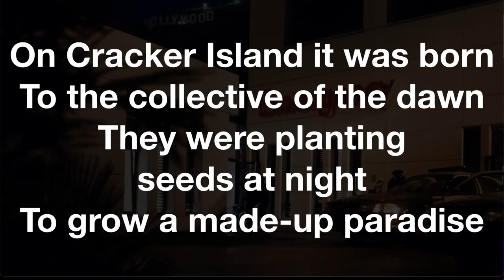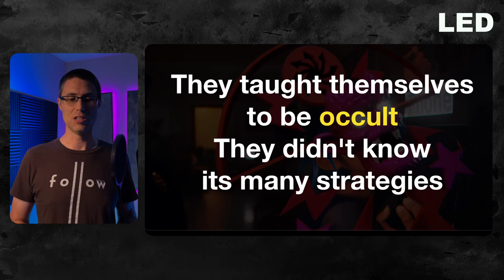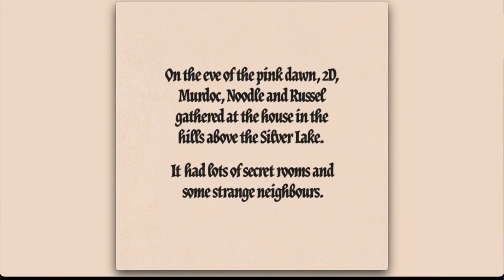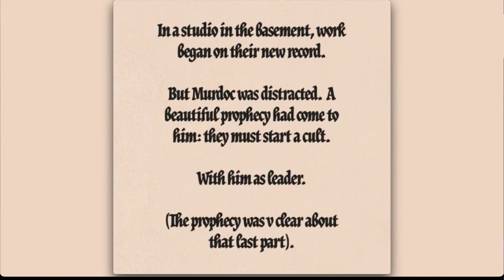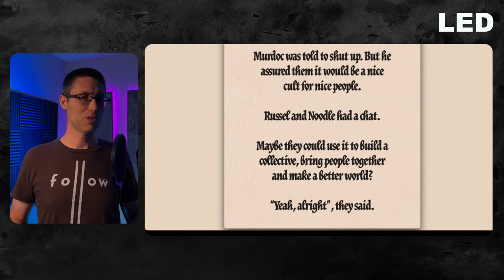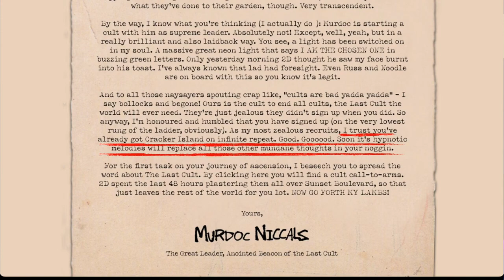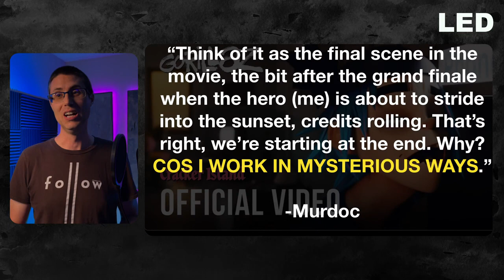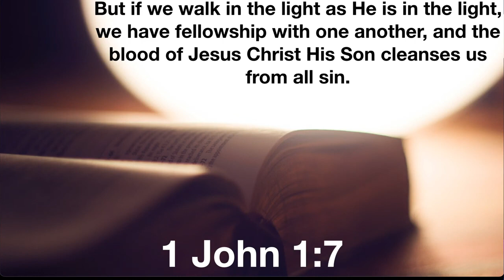NEW Gorillaz Admit Being Satanist - Cracker Island Occult Music Video Decoded - Little Light Studios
Little Light Studios (SDA) : Sabbath Keepers Channel